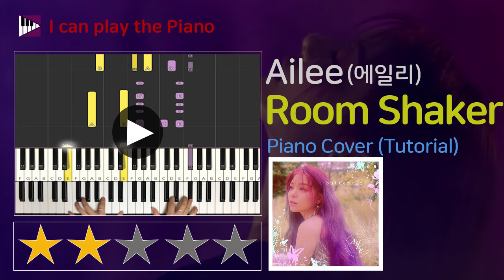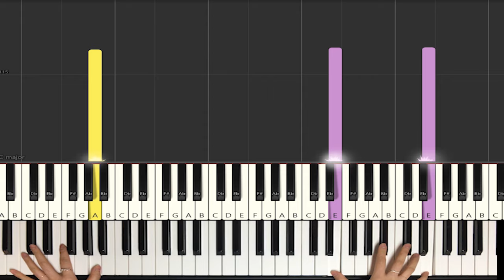K-POP/Ailee(에일리) - Room Shaker : Piano Full Cover + Tutorial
There are too many piano scores on the internet. 🎼
We play the piano like the original song. 🎹🎵🎶
Difficult or unclear, or parts with laps will not skip. 🔊👩💻👨💻👂 ...
Please see in link on my profile if you want to see the full version. I will keep uploading fun and helpful videos, hope you enjoy them.

인터넷상에는 생각보다 잘못된 피아노 악보들이 꽤 많습니다.  🎼
우리는 원곡과 거의 흡사하게 피아노 편곡을 합니다. 🎹🎵🎶
피아노로 치기 어렵거나 애매한 부분, 또 랩이 있는 부분까지도 피아노로 연주하는 것을 추구합니다. 🔊👩‍💻👨‍💻👂...
프로필에 있는 유튜브 링크들어가서 풀버전 감상하세요.
앞으로 꾸준히 영상을 올릴생각이니 많은관심부탁드려요.
듣고싶은 노래가 있다면 이메일,인스타그램DM또는댓글,유튜브댓글 남겨주세요.
감사합니다.

インターネット上には思っている以上に間違ったピアノ楽譜が出回っています。🎼
私たちはオリジナルとほぼ似ているピアノ編曲をいたします。🎹🎵🎶
また、弾きにくかったり曖昧な部分、またはrapがある部分さえもピアノで演奏することを追求いたします。🔊👩‍💻👨‍💻👂...
サブスクリプションに良い、コメントは大役立ちます。
プロフィールのYouTubeのリンクに入ってフルバージョンお楽しみください。
今後着実に映像を上げる考えだ多くの関心お願い致します。

网络上不精确的乐谱超乎想象。🎼
而我们致力于原曲的高度还原，解决大家钢琴弹奏时，困难，疑惑，还有rap 部分的演奏的问题。🎹🎵🎶
订阅和良好的评论是一个很大的帮助。
收听个人资料中完整版的YouTube链接。
我将来会稳定地上传视频。
如果您有想听的歌曲，请留下电子邮件，Instagram，DM或评论，YouTube评论。
谢谢。
未来以最便宜的价格购买最精确的乐谱的准备已经做好！敬请期待！🙏

[INFO]
- Artist
- Title
- Album